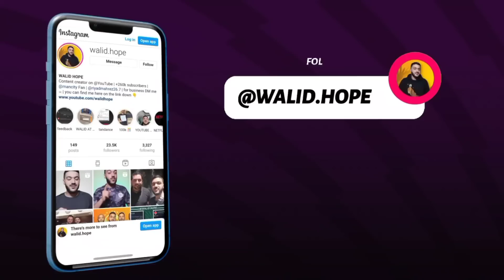شاهد تشكيلة الجزائر المرعبة المتوقعة بقوة لـ كأس امم إفريقيا 2024 بالكوت ديفوار - مفاجأة بلماضي